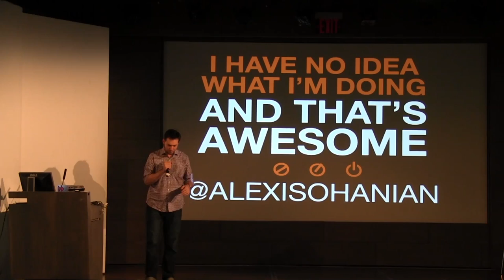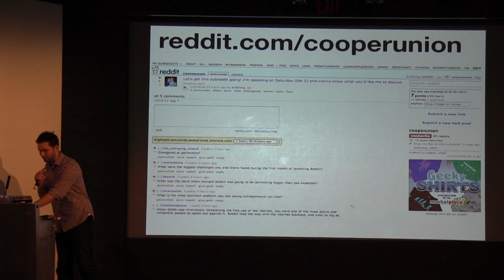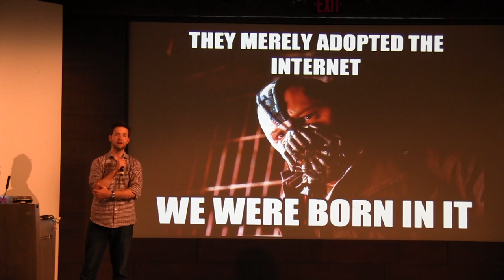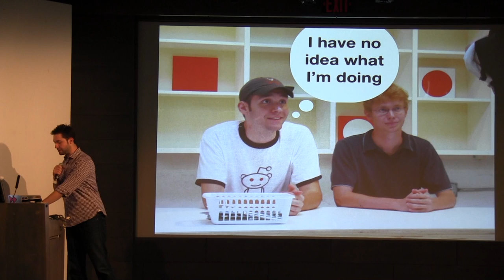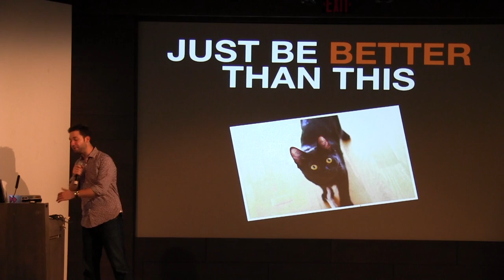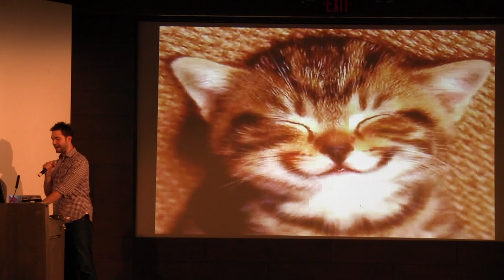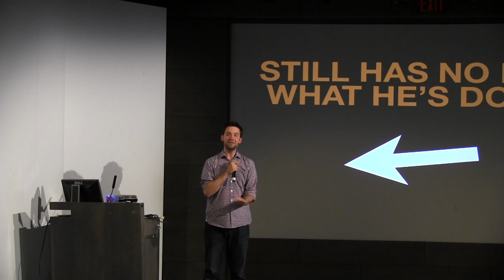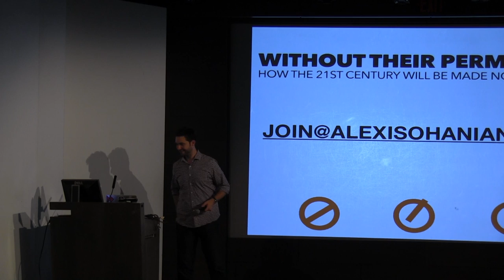Alexis Ohanian on "Without Their Permission" at The Cooper Union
In the first of create@cooper's 'creator stories' Alexis Ohanian (co-founder of Reddit) visits The Cooper Union on the first stop of a national book tour for his new book Without Their Permission. Alexis will be talking about his journey as an entrepreneur and how the internet is "the most powerful and democratic tool for disseminating information in human history."